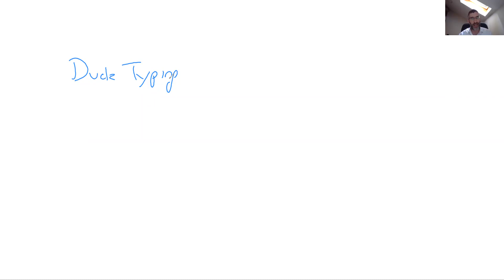Duck typing - עקרונות 2.4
עקרונות שפות תוכנה